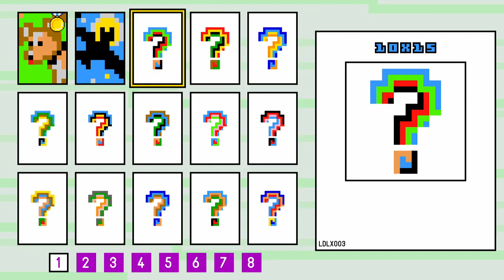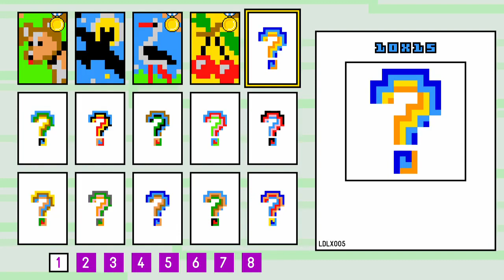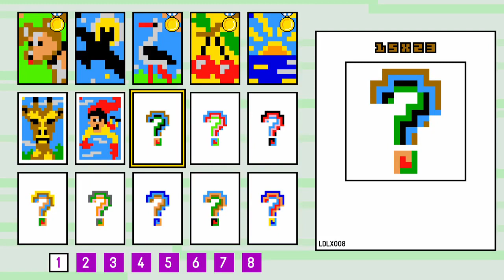Link-a-Pix Deluxe - Gameplay Trailer 2 - Nintendo Switch | AV47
■ Support Us!